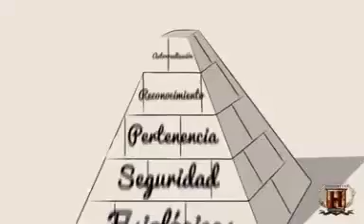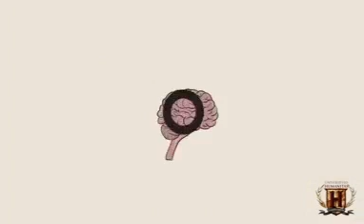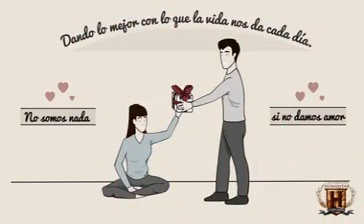Equilibrio en la vida es Tener éxito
@halexander15 mi. Cuenta.  En instagram